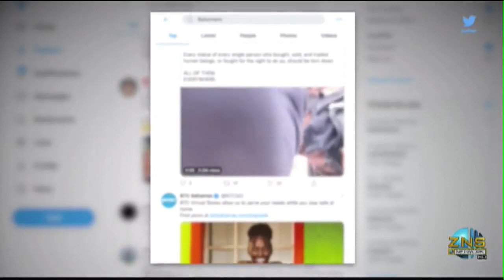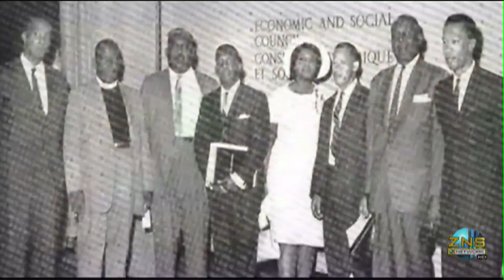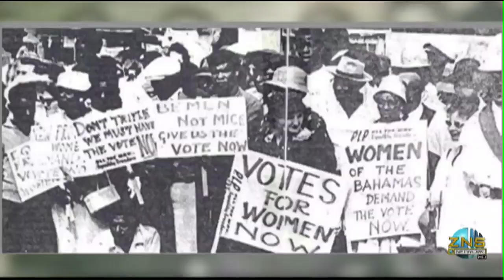RACIAL TENSION -THE IMPACT FOR THE BAHAMAS